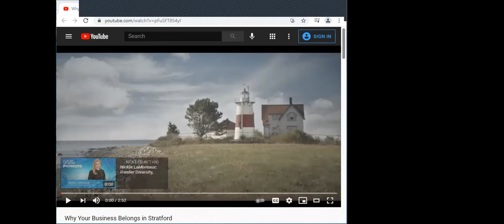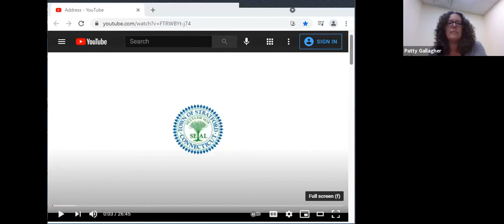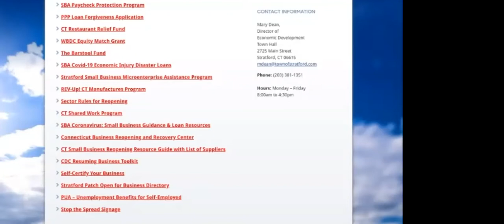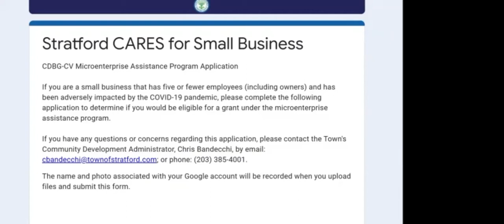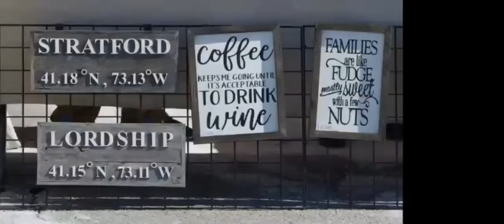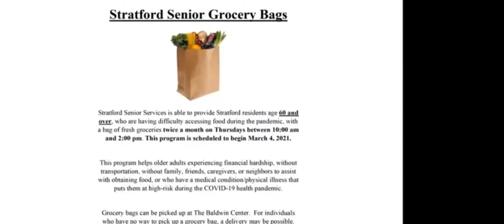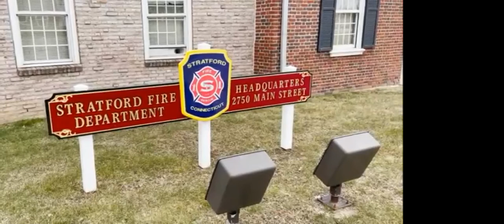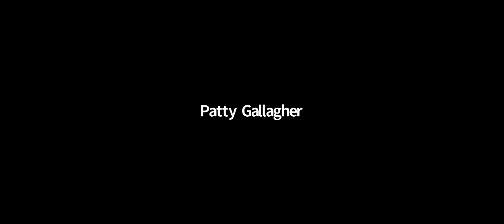2021 Stratford Mayor Hoydick's Address to the Business Community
Broadcasted via Zoom on Tuesday, May 18, 2021 from 12 noon - 1:00 p.m.

Thank you to presenting sponsor Bridgeport Fittings and event sponsors Aquarion Water Company, Ash Creek Enterprises, Mitchell & Sheahan, P.C. and The Milford Bank.